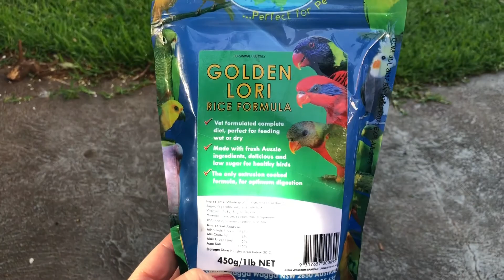Кто такие эти радужные попугаи из Австралии?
Не большое кино из моего сада а так же вставки из ресторана  The Polish Place о замечательных и оч интересных птицах лорикитах Rainbow Lorikeets! из Брисбена с любовью!